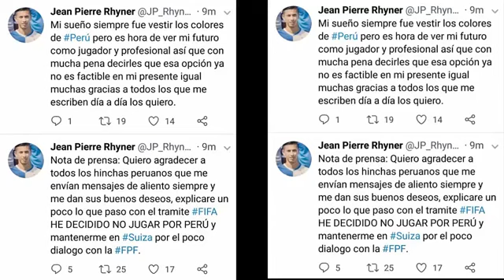JEAN PIERRE RHYNER Y LOS 5 JUGADORES QUE RECHAZARON JUGAR POR LA SELECCIÓN PERUANA